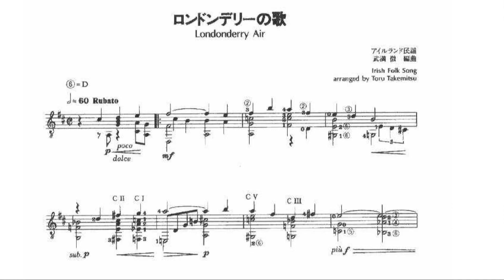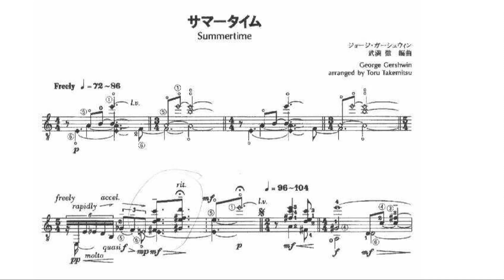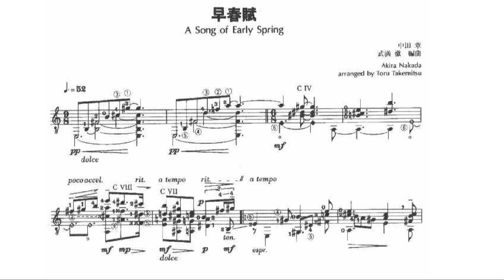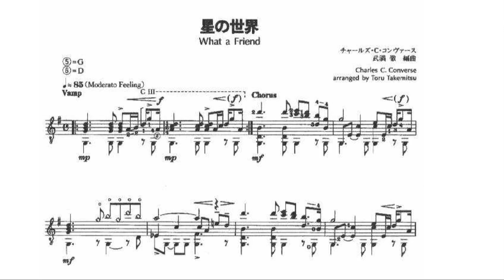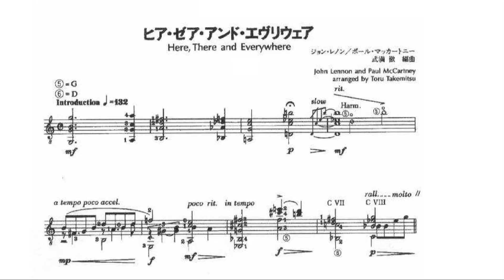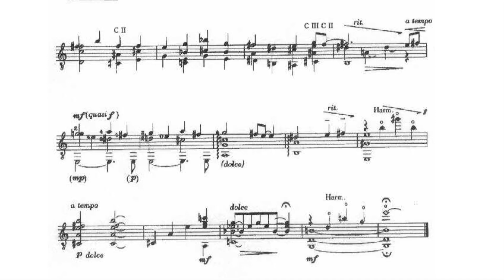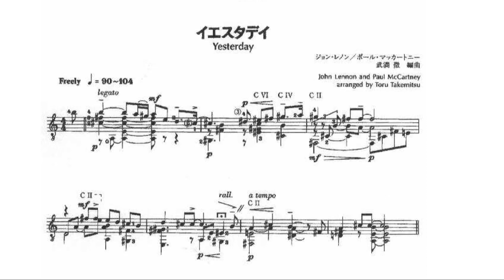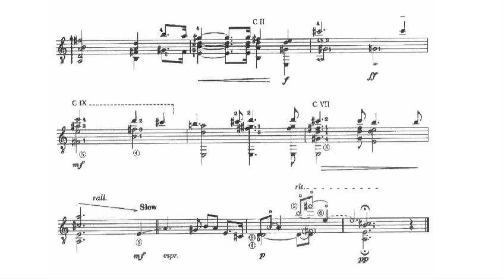Tōru Takemitsu - 12 Songs for Guitar [Audio + Score] (1974–1977)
Tōru Takemitsu - 12 Songs for Guitar [Audio Score] played by Andrea Dieci

0:00 Londonderry Air
3:37 Over the Rainbow
6:40 Summertime
10:24 A Song of Early Spring
13:47 Amours Perdues
16:48 What a Friend
19:21 Secret Love
21:47 Here, There, and Everywhere
24:50 Michelle
28:03 Hey Jude
30:59 Yesterday
34:25 The International

BIOGRAPHY

Takemitsu was born in Tokyo, Japan, in 1930. He first decided to pursue a career in music when he was in his teens at the end of World War II. Recalling this time in an interview for the Los Angeles Herald Examiner, Takemitsu said that he was “very negative about everything Japanese. During the war it was forbidden to listen to anything but Japanese music, and we were thirsty to hear music of the West and wanted to learn just that music. Only afterwards could I find my own way to Japanese tradition.”At age 18 Takemitsu studied composition privately with Yosuji Kiyose, but otherwise is self-taught and holds no degrees in music. He told Edward Downes, program annotator for the New York Philharmonic Orchestra, that his teacher was “his daily life, including all of music and nature.” It is probably this lack of formal musical education and prolonged study with no particular composer that in part accounts for Takemitsu’s highly original style—and this in spite of his experimenting with every new musical method and current among other contemporary composers since World War II.Integrated Eastern And Western StylesTakemitsu has not always been able to use the word “bicultural” to describe his music. In the 1950s his music was entirely in the style of the Western avant-garde; only in the 1960s did he become seriously interested in traditional Japanese instruments, such as the lute-like biwa, and begin to combine them with Western instruments. By the 1970s his integration of Eastern and Western elements was nearly complete. While the ensembles and compositional technique are for the most part Western, the spirit of Takemitsu’sFor the Record…Born October 8, 1920, in Tokyo, Japan. Education: Studied composition with Yosuji Kiyose.music is Eastern and almost always evokes natural phenomena. His greatest artistry lies in creating timbres and textures, and the titles of his compositions most frequently allude to sound or sound color as it occurs in nature, for example, Garden Rain, Waves, In an Autumn Garden.Audience Defines TechniqueRather than having an all-consuming interest in the process of composing or in abstract musical problems, Takemitsu is intrigued by the contemplation of natural phenomena. Thus he has not written extensively about his own compositional procedure as the overwhelming majority of contemporary composers have, and what writing and lecturing he has done do not include any particular terminology to explain his compositional techniques. Instead, Takemitsu tends to focus on the listener’s potential response.Aside from his talent in the realm of sound and sound colors, Takemitsu’s music is also unique in its pacing. The listener may get the impression that the music evolves on its own, a characteristic that is directly related to Takemitsu’s evocation of natural phenomena. The structure and climax of his works are often strictly non-Western and thus the aspect of his music the most often misunderstood by Western listeners. Ellen Pfeifer, writing for the Boston Herald, said that there is an “unfortunate sameness about [Takemitsu’s] writing—unvarying dynamic level (quiet) and pace (slowish).” The Japanese critic Hidekazu Yoshida, writing for a Japanese recording of Takemitsu’s works, observed that “in Japanese music, however, it is not unusual for one to bring out the climax, which is supposed to be the cardinal element in the work concerned, very abruptly and without any preparation, or suddenly to cut it…. This traditional sense of beauty of the Japanese has been revived in a very vivid way in Takemitsu’s work. I do not think it was done unconsciously. This is the reason why a piece which at first may sound monotonous and lacking in compactness of structure leaves one with a generally fresh memory after one has listened to it.”Takemitsu gained his greatest international acclaim as a result of the immediate success of his 1967 work, November Steps, commissioned and performed by the New York Philharmonic as part of its 125th anniversary celebration. He continues to be an active and successful composer with a large catalog of published works for all media, including cinema, radio, and television. He is also a frequent lecturer and composer-in-residence at music schools and festivals throughout the world.